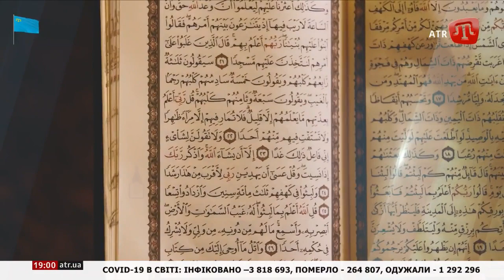RAMAZAN 2020. ATR&MISS KARACHUL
Kanalımıza Abune olmağa ve güzel fikirlerinizni yazmağa unutmanız! Siz bizim içün pek qıymetlisiniz!